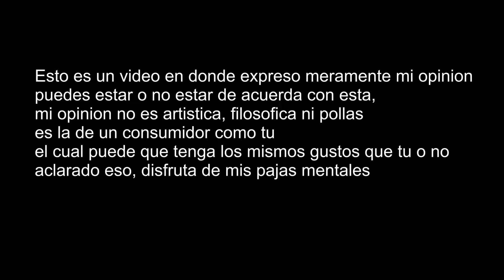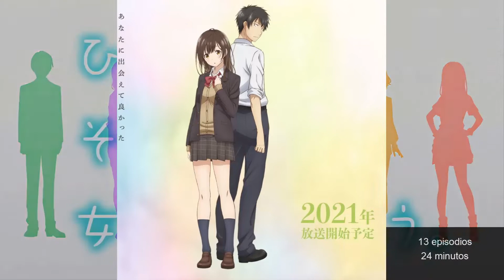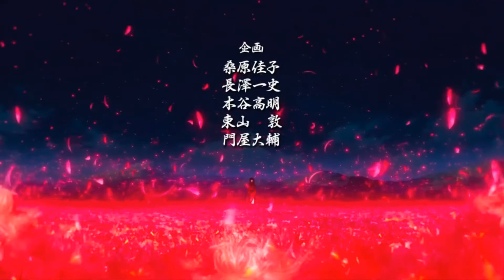ANIMES QUE VI EN LA SEMANA Y TE PUEDO RECOMENDAR.....O NO || #2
ANIMES VISTOS EN EL VIDEO
1-Hige wo Soru Soshite Joshikousei wo Hirou
2-Isekai Maou to Shoukan Shoujo no Dorei Majutsu Ω
3-Jaku-Chara Tomozaki-kun
4-Kamisama ni Natta Hi
5-Jouran: The Princess of Snow and Blood
6-Ikebukuro West Gate Park